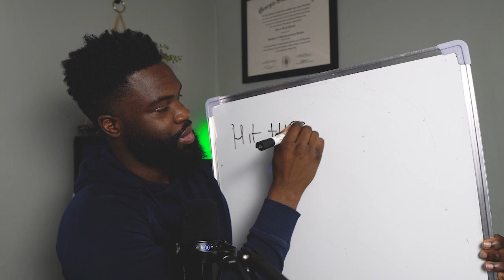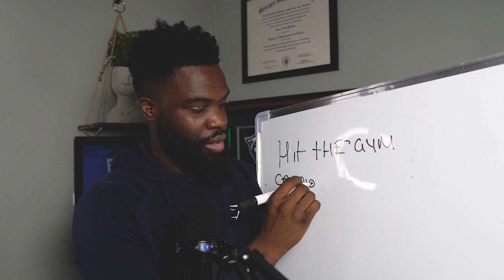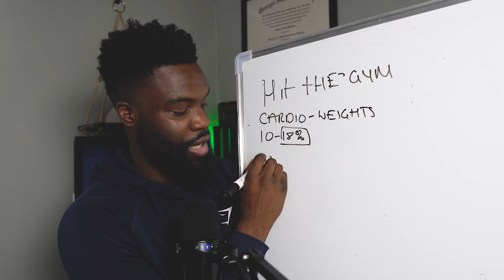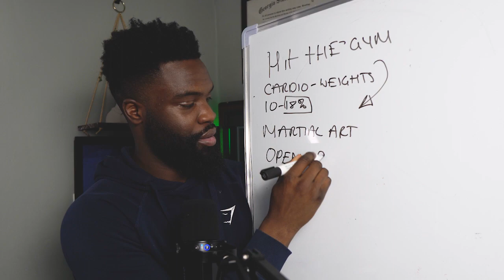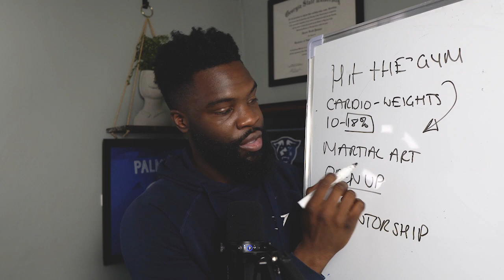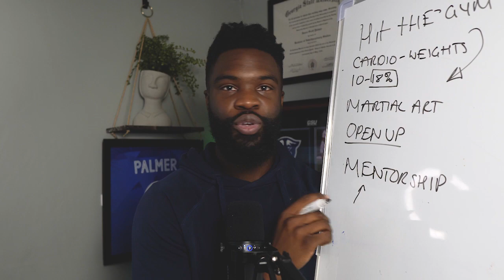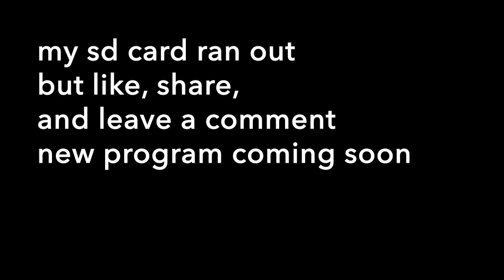How to OVERCOME Self Doubt, and Eliminate Negative Thoughts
"SPECTRUM2022"

If you like my content - please support the creation of new content by buying me a small coffee;

If you want to level up as a man, look and feel your absolute best then you should join my weekly Elite Performance Newsletter - Free game every Wednesday and Friday

This channel is all about honest, and real conversations centred on developing a resilient mindset, unbreakable confidence and true self-development. Conversations will be open and honest, with people from a variety of backgrounds and different walks of life.

If you are ready to learn more about yourself - and what you can do to level up, then this is the channel for you.